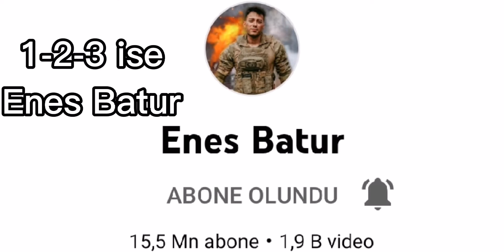En Sevdiğin YouTup kanalını göstericem 😉